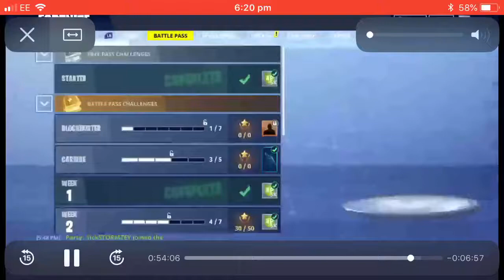First fortnite video shotgun master (Not clickbait)